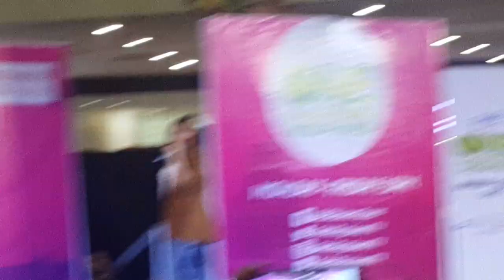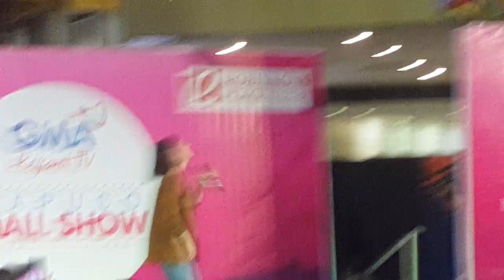Kyline Alcantara Dinagyang Festival 2020 Kapuso Mall Show Part 1. January 26, 2020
My Showbiz Crush Kyline Alcantara 😍 I'm So Happy I Get To See And Hear You Sing Again. I Hope You'll Come Back On Next Year Dinagyang Festival 2021